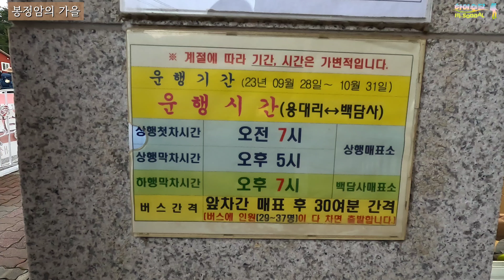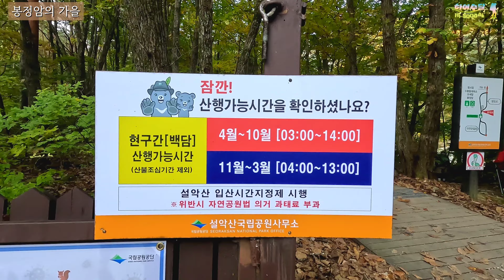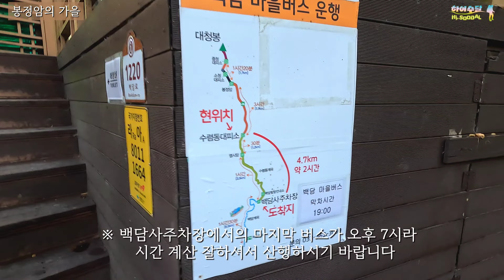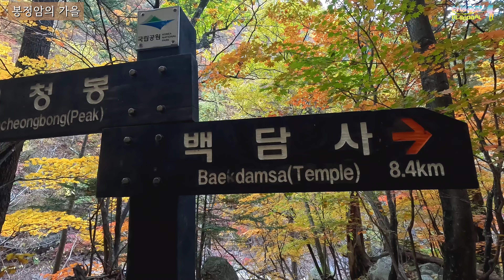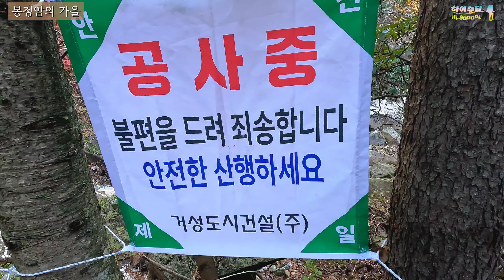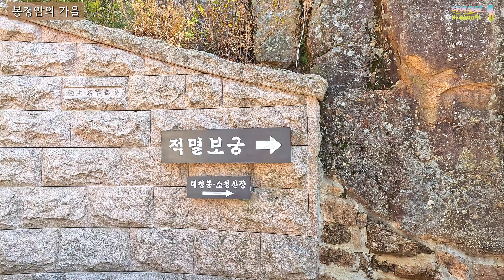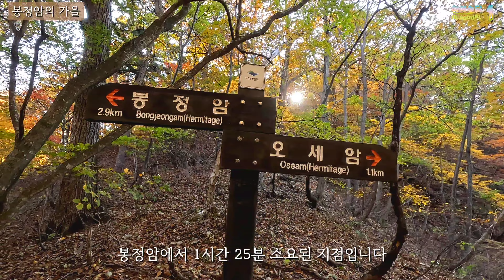올 가을 단풍 못보셨나요?? 이번에는 이 영상으로 만족하시져/강원도의 단풍 클라쓰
❗ 촬영일 : 2023년 10월 15일 일요일
❗ 산행 출발시간 : AM 07시 20분 (백담주차장에서 버스로 이동 후 백담사에서 출발)
❗ 산행 종료시간 : PM 5시 33분 (10시간 33분 백담사주차장/리라이브 기준)
❗ 누적거리 : 23.3km (리라이브 기준)
❗ 코스 : 백담주차장 - 버스 - 백담사주차장 - 백담탐방지원센터 - 영시암 - 수렴동대피소 - 만수폭포 - 용소폭포 - 관음폭포 - 쌍룡폭포 - 봉정교 - 해탈고개 - 사자바위 - 봉정암 (적멸보궁, 불뇌사리보탑) - 오세암 - 영시암 - 백담사주차장 - 버스 - 백담주차장

짙어가는 가을! 봉정암 순례길에 다녀왔습니다.
백담사는 자주 갔었어서 이번에는 입구까지만 가고 영시암, 봉정암, 오세암 다녀왔습니다.

백담사에서 수렴동대피소까지는 이번주에 단풍이 꽤나 멋질것으로 예상됩니다.
제가 다녀온 날에는 개화가 3,40% 정도여서 아직 여유는 있어 보입니다.

수렴동대피소에서 봉정암까지는 제가 갔을때가 가장 최절정이 아닐까 싶습니다.
낙엽들도 꽤나 많이 떨어지고 있고, 봉정암 부근은 이미 최절정 같았습니다.
그래도 이번주까지는 매무 볼만한 단풍들 일겁니다.

전국적으로 단풍의 계절입니다. 가까운 곳 어디든 단풍을 보실 수 있을겁니다.
이번 주말, 가까운 곳이라도 단풍구경 가보시는건 어떨까요?
이번에 놓치면 내년까지 기다려야 됩니다 ㅎㅎ

저는 다음에 다른 산에서 인사드리겠습니다!!
감사합니다~~

📌 음악 정보
Track : Epic Music Collection 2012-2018
Composer : 눈솔